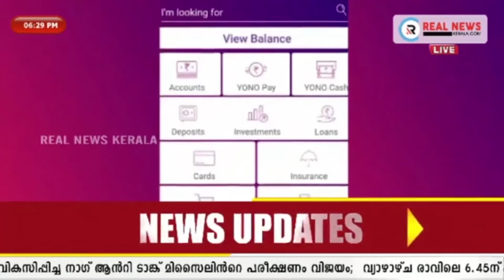ഇന്നത്തെ പ്രധാന വാർത്തകൾ (22.10.2020)